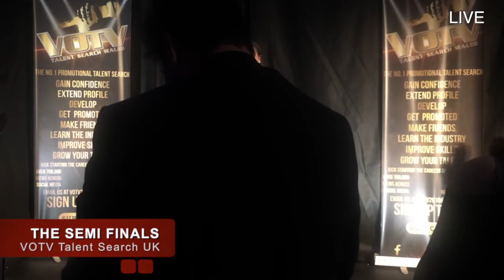Charlotte Parry Performs "Her Second Choice" @VOTV Talent Search Wales | The Semi Finals